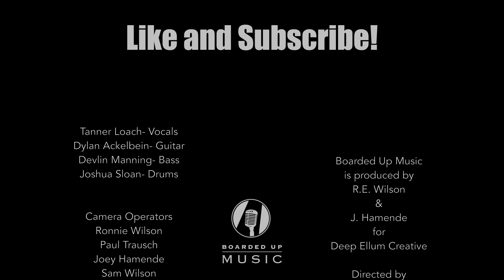Boarded Up Music | Northlake - Heavy Hand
Watch northlake perform “Heavy Hand” on Boarded Up Music Series filmed live at Louie Louie's Piano Bar in Dallas, Texas.

Vocals: Tanner Loach
Bass: Devlin Manning
Guitar: Dylan Ackelbein
Drummer: Joshua Sloan

Credits:
Producer: Ron Wilson; Video Editors: Sam Wilson, Anthony "Oddy" Williams; Audio Engineers: Joey Hamende, Sam Wilson; Lighting: Matt Tomlin; Camera Operators: Ron Wilson, Joey Hamende, Sam Wilson, Anthony ''Oddy" Williams, Paul Trausch; Photography: Kate Hamende